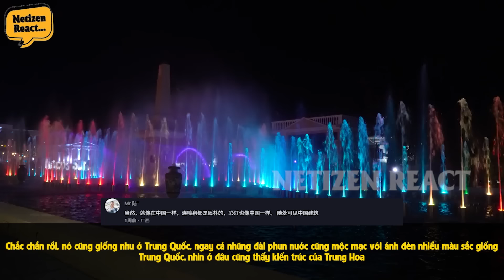Netizens Trung Quốc Ngất Xỉu Khi Thấy Độ Hoành Tráng Của Trung Tâm Mua Sắm Do Hàn Quốc Đầu Tư Tại VN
Mời các bạn đón xem video: Netizens Trung Quốc Ngất Xỉu Khi Thấy Độ Hoành Tráng Của Trung Tâm Mua Sắm Do Hàn Quốc Đầu Tư Tại VN